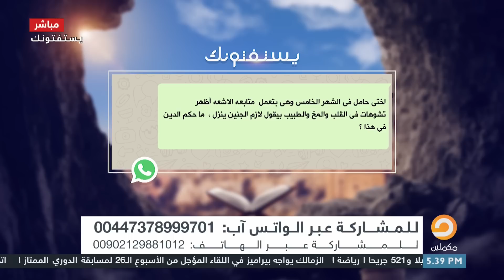اختي حامل في الشهر الخامس وظهر في الأشعه تشوهات في القلب والمخ .. فما حكم الإجهاض ؟